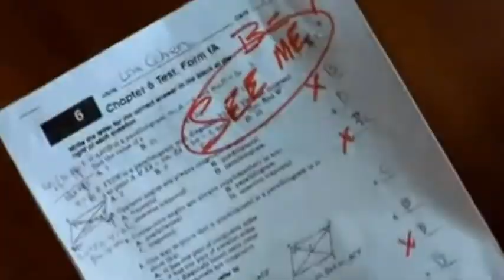Objetivocine Programa 40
Objetivo cine, programa semanal del blog Objetivo:cine Presenta estrenos de cartelera, noticias, críticas y cine de animación.

(Propiedad y Derechos de Copyright de sus "Empresas o Autores" - Objetivo:cine busca promover y potenciar el cine, sin ser lucrativo, con el ánimo de crear respeto y afición para con el Cine)